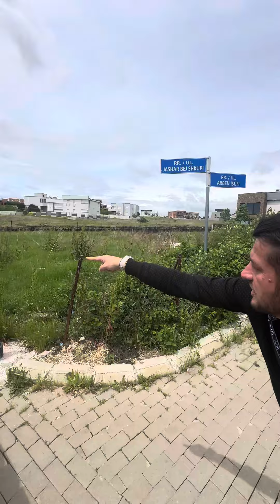Shes 3.5 Ari Prishtine Lagjen Qendresa